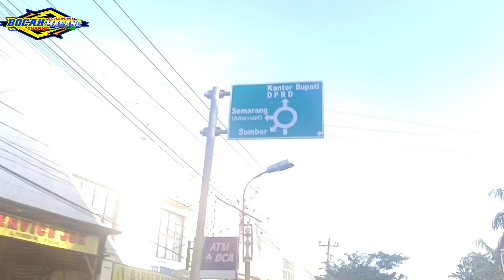OTW KE PATI NYAMPERIN BREWOG AUDIO DI CLUWAK TAYU JEPARA